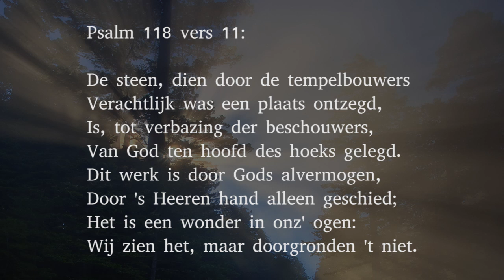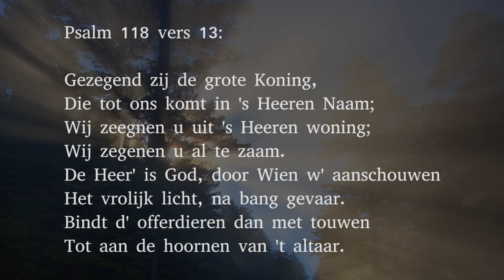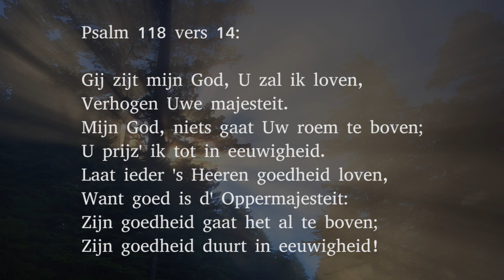Psalm 118 vers 11, 13 en 14 - De steen, dien door de tempelbouwers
Vers 11:

De steen, dien door de tempelbouwers
Verachtlijk was een plaats ontzegd,
Is, tot verbazing der beschouwers,
Van God ten hoofd des hoeks gelegd.
Dit werk is door Gods alvermogen,
Door 's Heeren hand alleen geschied;
Het is een wonder in onz' ogen:
Wij zien het, maar doorgronden 't niet.

Vers 13:

Gezegend zij de grote Koning,
Die tot ons komt in 's Heeren Naam;
Wij zeegnen u uit 's Heeren woning;
Wij zegenen u al te zaam.
De Heer' is God, door Wien w' aanschouwen
Het vrolijk licht, na bang gevaar.
Bindt d' offerdieren dan met touwen
Tot aan de hoornen van 't altaar.

Vers 14:

Gij zijt mijn God, U zal ik loven,
Verhogen Uwe majesteit.
Mijn God, niets gaat Uw roem te boven;
U prijz' ik tot in eeuwigheid.
Laat ieder 's Heeren goedheid loven,
Want goed is d' Oppermajesteit:
Zijn goedheid gaat het al te boven;
Zijn goedheid duurt in eeuwigheid!